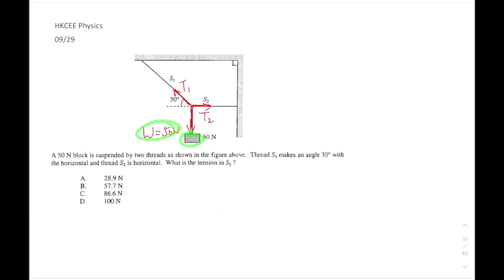HKCEE Physics 09 29